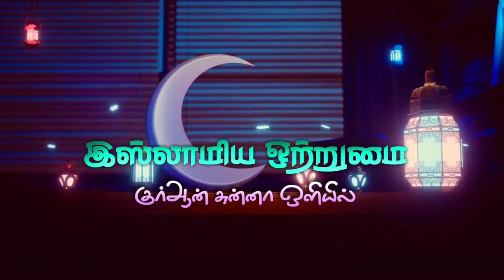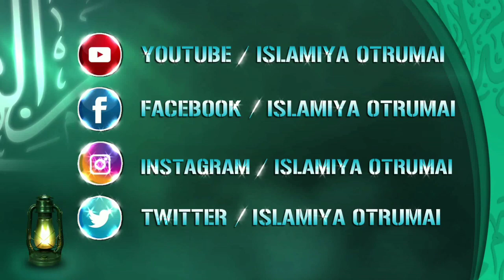சொர்க்கத்தின் பெண் யார் _ ᴴᴰ┇ABDUL BASITH BUKHARI┇